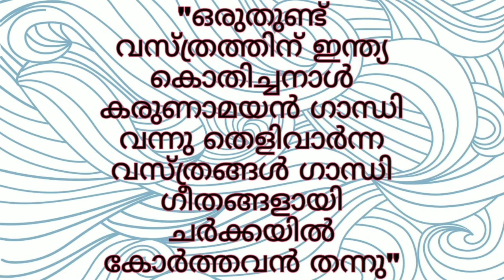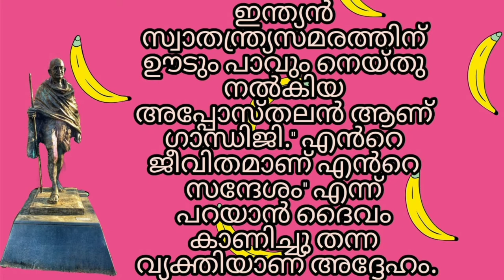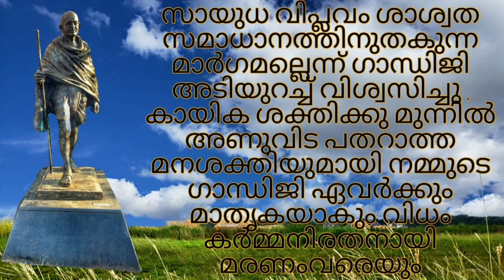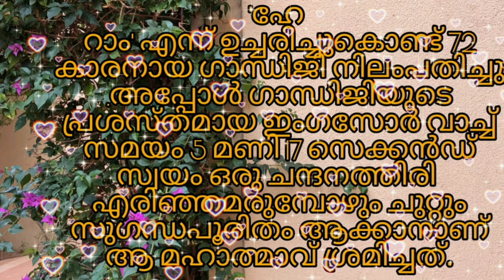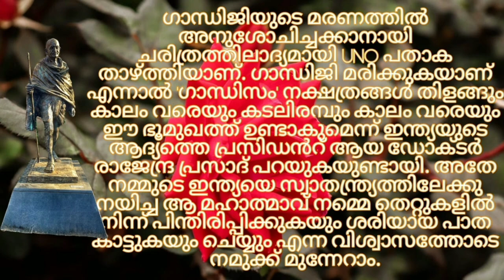ഗാന്ധി ജയന്തിദിന പ്രസംഗം എളുപ്പത്തിൽEasy Gandhi Day speech#ഗാന്ധിജയന്തിദിനംമഹാത്മാഗാന്ധിജി